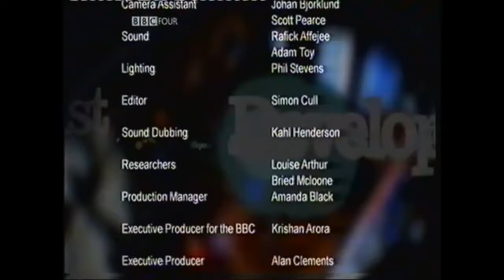The Long Good Friday Documentary (Cast vesves Crew BBC4 2005) - The Best Documentary Ever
The Long Good Friday The mafia? Ive shit em! - Long Good Friday final scene Main Theme - Francis Monkman - The Long Good Friday Soundtrack The Long .

It gets an A minus.